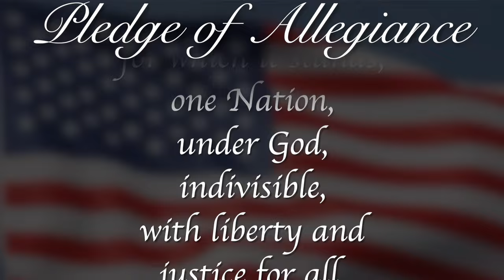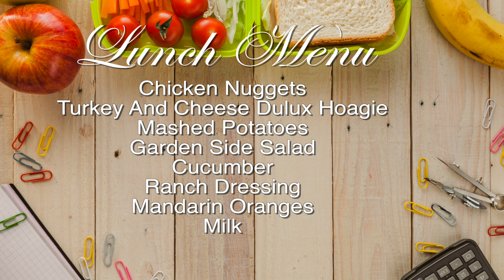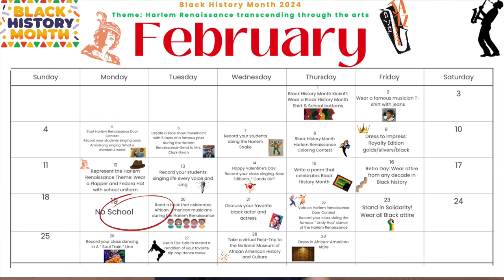Morning Announcements February 12th, 2024